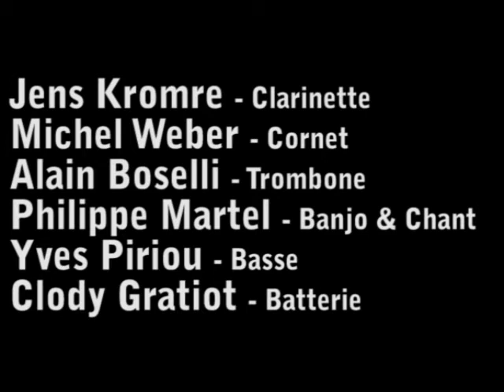Sequana Swing - That Rhythm Man - Bienne Festival 2009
Jens Kromer - Clarinette Michel Weber - Cornet Alain Boselli - Trombone Philippe Martel - Piano Patrick Avigdor - Banjo & Chant Yves Piriou - Basse Clody Gratiot - batterie